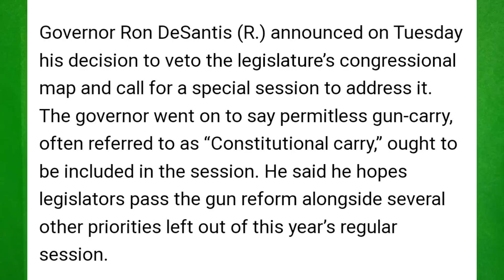Call To Action For Open Carry In Florida. We Need Everyone's Help Now!!!!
Event Time And Address
State Capitol
400 South Monroe St
Tallahassee, FL
April 20th, 2022
12:00 pm Sharp

David Smith Contact
Please keep it peaceful
317 The Capitol

🛍️ Use this link to shop on Amazon ad

Equipment:
🔎 Holosun optics